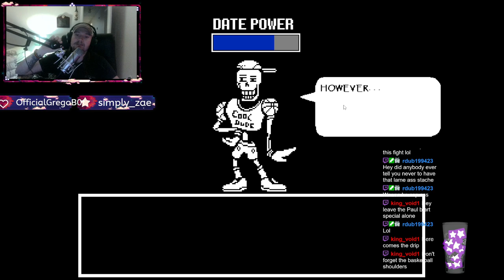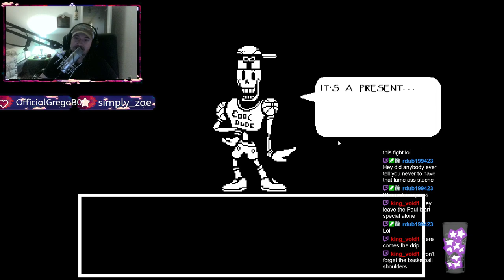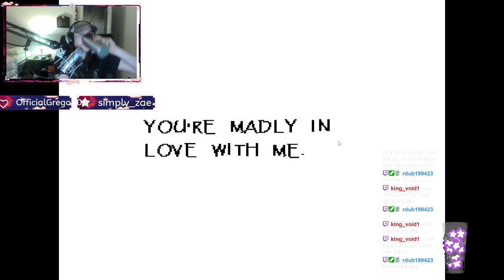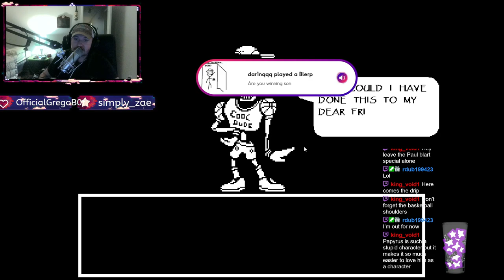Highlight: playing undertale bepbo